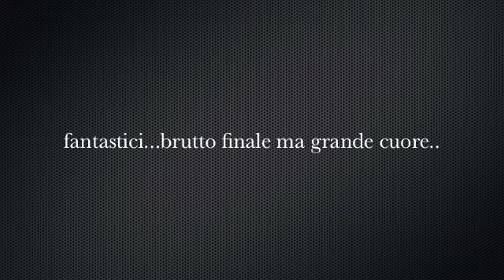Coppa Dichiara Real Cossato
As Pralungo Calcio